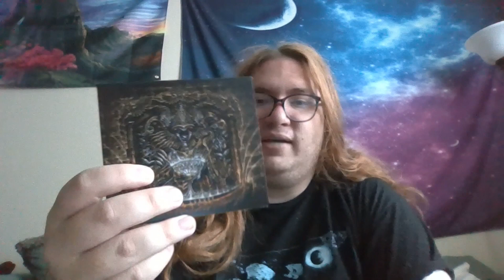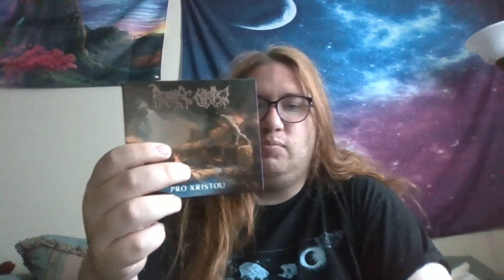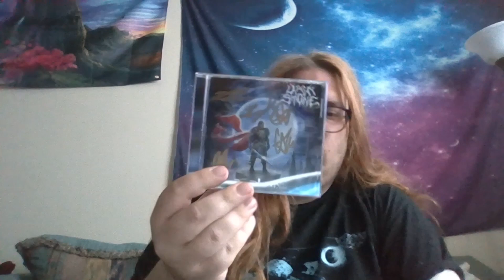May 2024 Album Collection Update